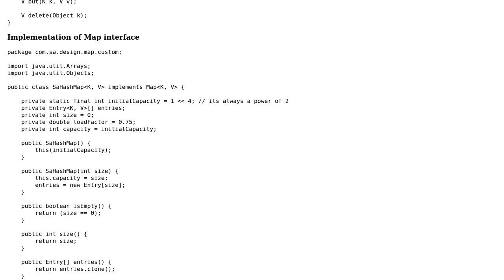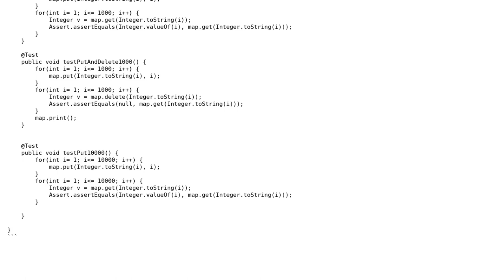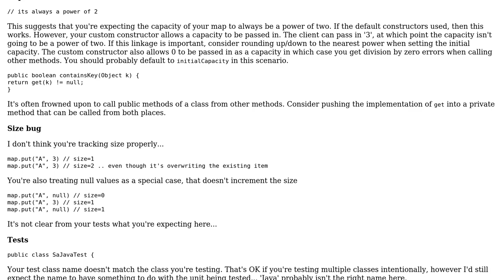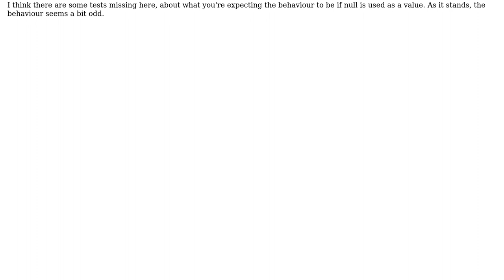Simple custom HashMap implementation Java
With thanks & praise to God, and with thanks to the many people who have made this project possible! | Content (except music & images) licensed under CC BY-SA | Music | Images & others | With thanks to user here4learn user forsvarir user Doi9t and the Stack Exchange Network Trademarks are property of their respective owners. You are responsible for your own actions.